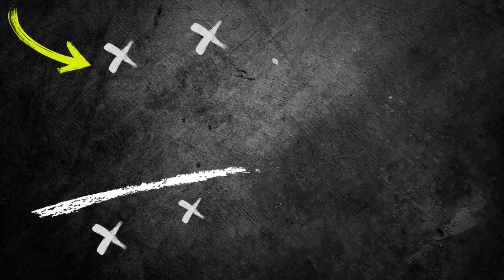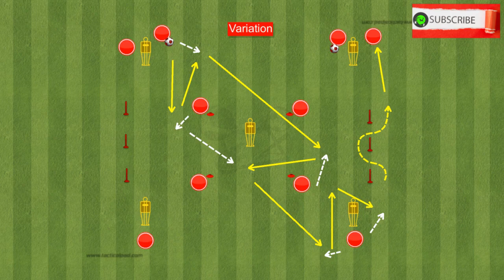''Excellent''Passing Combination Drills / 2 Variation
In this video, I'm going to show you two variation of ''Excellent''Passing Combination Drills. These drills will help you improve your passing combination skills and become a more effective player.

Whether you're a competitive player or just looking to improve your passing skills, these drills are a great way to start! By practicing these drills, you'll be able to improve your passing combination skills quickly and efficiently!

0:00​ - Intro
0:12 - exercise 1
4:15​ - exercise 2
9:15 - other video